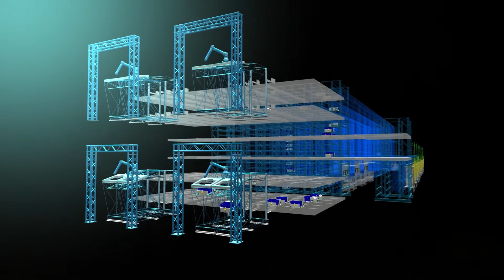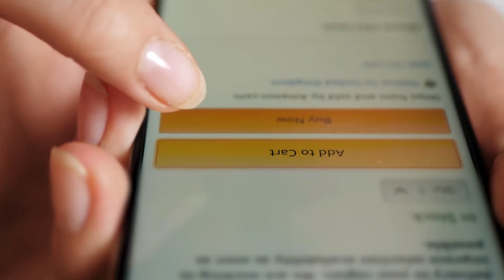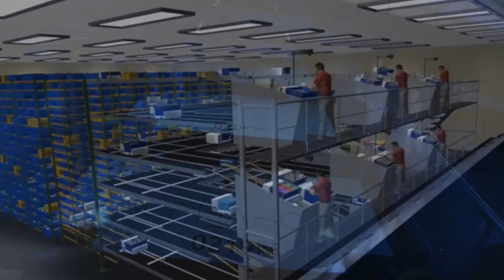Alert Innovation - Origin Story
What will supermarkets look like in the future?
The history of Alert Innovation can be traced back to a thought experiment in 1994, when inventor John Lert began thinking about how to use technology to create the “perfect” supermarket. He imagined a store in which machines pick customers’ orders for center-store items, but customers still pick their own fresh goods, with no checkout line.

That vision became the driving force for him professionally and led him into the field of material handling automation. In 2007, Lert founded CasePick Systems (now Symbotic®) to commercialize his invention of a mobile-robotic technology to automate case-picking in retail distribution centers. Lert sold Symbotic in 2009 and left the company in 2011 to begin working on an automated each-picking technology that would fulfill his vision of the automated supermarket.

In 2013, Lert founded Alert Corporation, later renamed to Alert Innovation, Inc., and began working with co-inventor and business partner Bill Fosnight. Together, they invented Alphabot®, secured start-up funding in 2016, and built the team that has made their vision of Alphabot a reality.